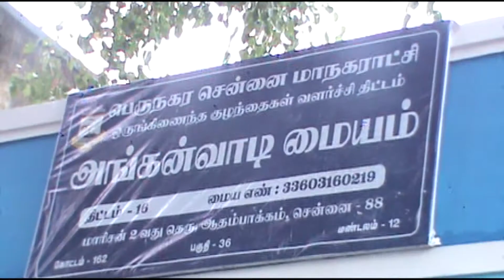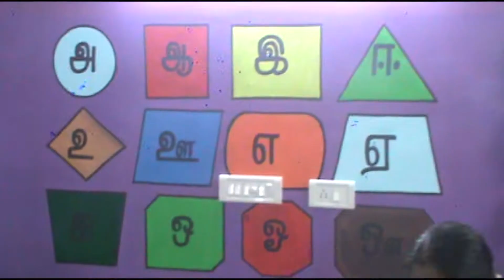ஆலந்தூர் 162 வார்டில் அங்கன்வாடி மைய புதிய கட்டிட திறப்பு விழா